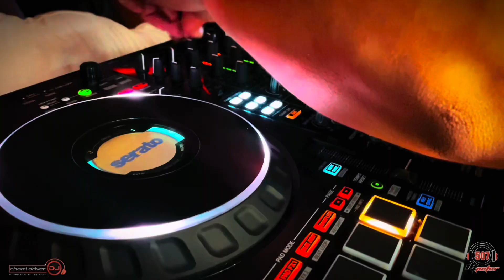COMO EN LOS TIEMPOS DE ANTES - Dj Peter & Chomi Driver